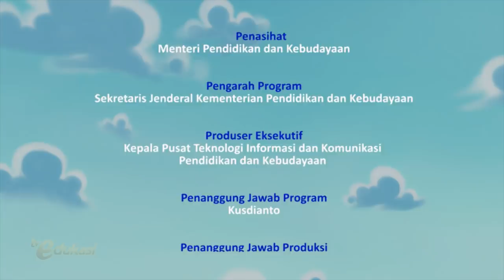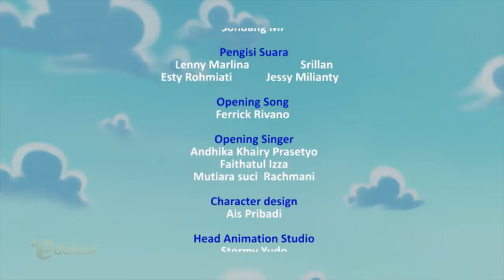Wayan Belajar Bertanggung Jawab | Karung Terdampar | Sahabat Pelangi | Seg.2